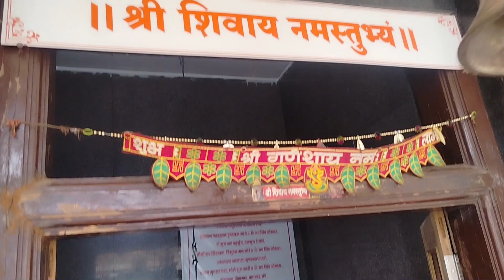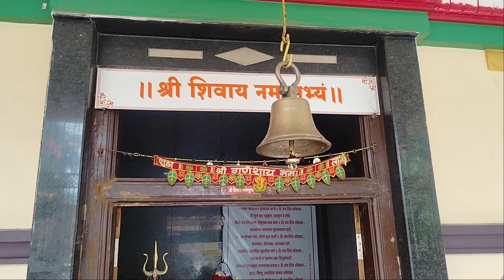नाग पंचमी के दिन इन बातों का रखें ध्यान वरना पछताना पड़ेगा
नाग पंचमी पूजा विधि नाग पंचमी के दिन क्या करें क्या ना करें इसके बारे में आज हम पूरी जानकारी लेने वाली है तो फ्रेंड से आखरी तक देखिए वीडियो अच्छा लगे तो लाइक शेयर और कमेंट करना मत भूलें नागपंचमी सावन मास की पंचमी तिथि पर यह पावन तिथि आती है इस दिन शिव शंकर भोलेनाथ की विधिवत पूजा करें इस दिन नाग देवता की पूजा करें नाग देवता की पूजा करने से कालसर्प दोष से मुक्ति मिलती है तो प्रात काल सुबह जल्दी उठकर शिव मंदिर जाकर महादेव के शिवलिंग के ऊपर दो लोटे जल अर्पित करें और यह लोटा तांबा पीतल का ही होना चाहिए यह पानी अर्पण करने से कालसर्प दोष से मुक्ति मिलती है और यह भी कहा जाता है कि अगर हम सिर्फ देवता की विधिवत पूजा करें उनको दूध पिलाएं उनकी पूजा करने से हमारे घर पर भी कोई सर्प देवता की हानि नहीं होती है सर्वर पापों से मुक्ति मिलती है नाग पंचमी के दिन अगर शिव मंदिर ना जा सके तो घर पर ही कागज पर नाग देवता का चित्र देखकर या नाग देवता की रंगोली निकाल कर भी पूजा विधि कर सकते हैं आप आटे से भी नाग देवता बनाकर आप इनकी पूजा कर सकते हैं इनको धूप दीप पुष्प अर्पण करके दूध शक्कर का भोग लगाएं जिस दिन लोहे की चीज अपन इस्तेमाल ना करें किसी भी नौकरी चीजों का इस्तेमाल ना करें जैसे कि चाकू छुरी इस दिन कोई भी खाने का पदार्थ ना काटे जमीन पर खुदाई ना करें इससे नाग देवता होते हैं क्रोधित होते हैं और हमारे घर पर हानि होती है आप इस दिन गैस पर बिना दवा यूज़ किए खाना बनाकर खा सकते हैं इस दिन उपवास भी रखा जाता है अपनी मनोकामना पूर्ति के लिए मनोहर से नाग देवता की पूजा करें आपकी सारी मनोकामना पूर्ण हो जाएगी